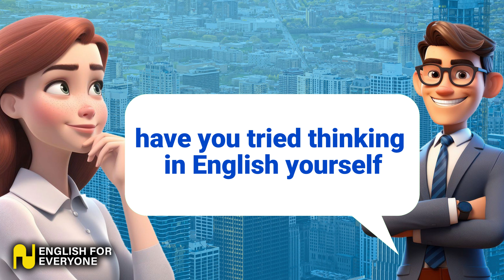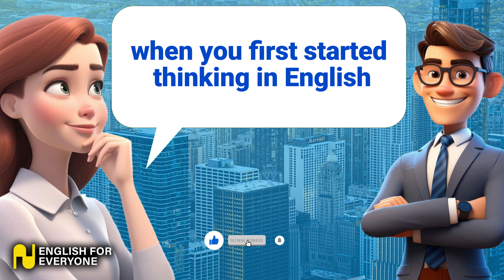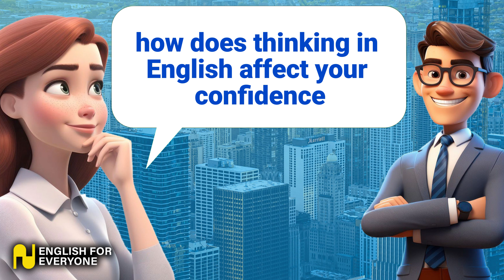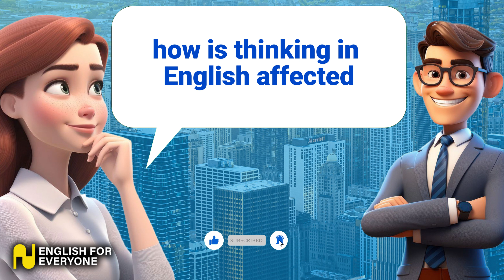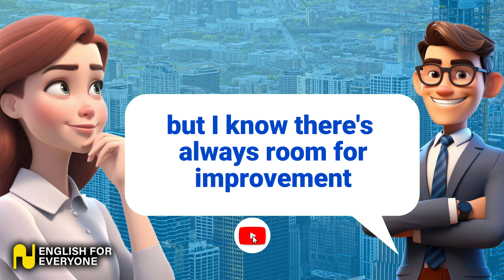Daily English conversation(how can i think in english) practice your english conversation.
Welcome to our channel, In this video, you will watch and listen an English conversation practice about how did you get rich, so you can improve your English and speak as a Native speaker.